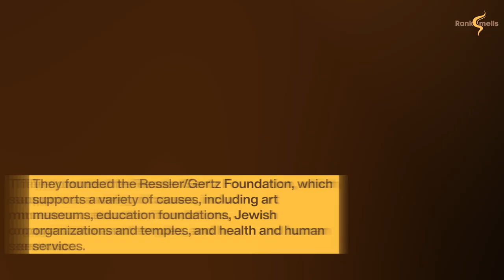The Untold Story of Jami Gertz’s $8 Billion Net Worth!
American actress Jami Gertz, known for her roles in films and TV series such as "The Lost Boys," "Twister," "Still Standing," and "Sixteen Candles," boasts a remarkable net worth of $8 billion as of 2024.

This impressive fortune largely stems from her marriage to billionaire businessman Tony Ressler, co-founder of Apollo Global Management and founder of Ares Management.

Gertz and Ressler, married since 1989, have diversified their investments, becoming majority owners of the NBA's Atlanta Hawks and holding a minority stake in the MLB's Milwaukee Brewers. They have also established the Ressler/Gertz Foundation, supporting various causes including art, education, and health services.

Despite their significant wealth, the couple maintains a relatively private life, often seen publicly at basketball games. Their philanthropic efforts are notable, reflecting their commitment to giving back to the community.

Gertz, balancing her acting career and business ventures, continues to exemplify success in both the entertainment and sports industries.